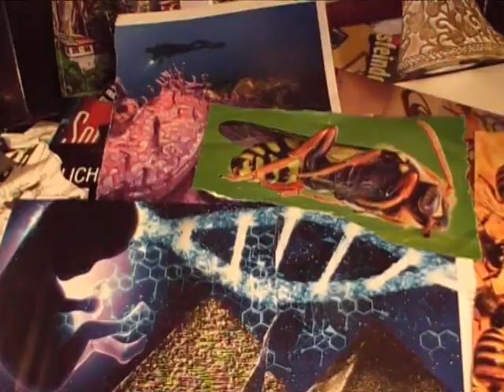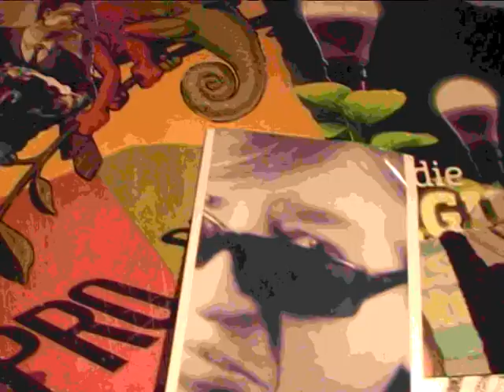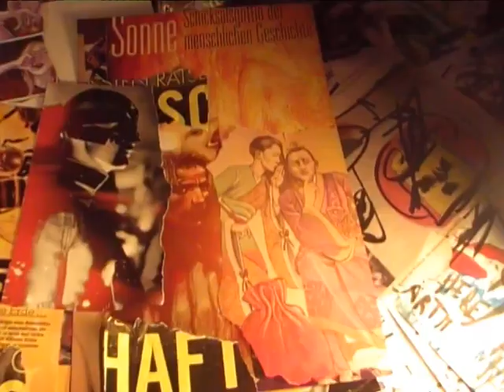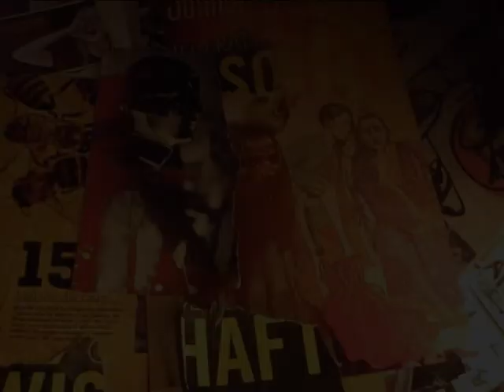aashtrash33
what happens when the nuclear power gets in a over flow. we know. we
have seen that all. we did not change much. in the late night bars the mc´s
talk to strangers.